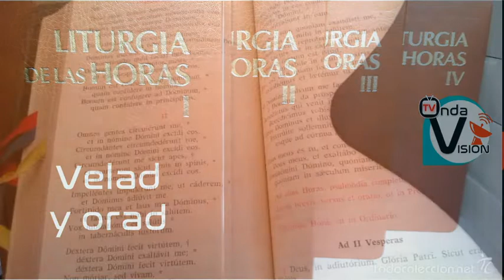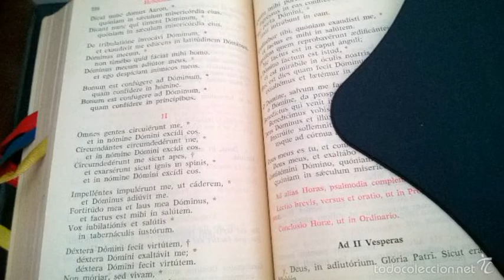VISPERAS DE HOY 18/05/2020